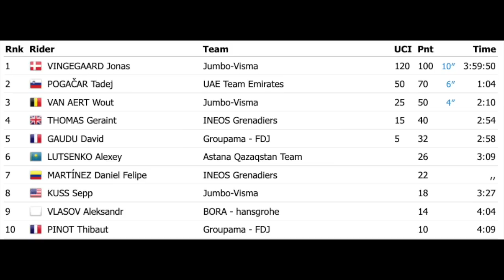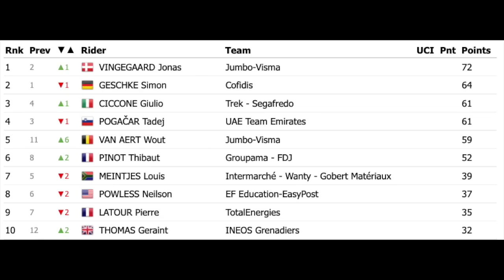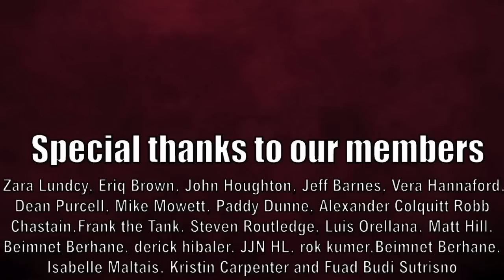Jonas Vingegaard DROPS Tadej Pogacar on Hautacam | Tour de France 2022 Stage 18 REACTION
Hautcam was the pinnacle of challenges of stage 18 and Jumbo Visma rode the perfect race to break Tadej Pogacar and Jonas Vingegaard wins in the Yellow Jersey.

Photo credit: Douglas Duogay